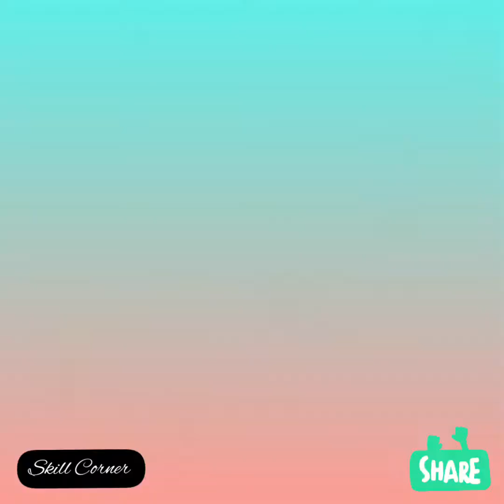Winter Special Paratha | बथुआ के गुणों से भरपूर नास्ता | বেতো সাক পরোটা খুব সহজেই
The hectic and boredom schedule during lockdown and after lockdown when school is still not opened, I thought of engaging myself and my Super Kids in some creative and learning atmosphere. You will surely enjoy the videos.

I upload my kids skill(drawing, poem, songs, education activities) videos.
My passion for cooking is also can be seen here. I love to create and twist new recipes in short time.